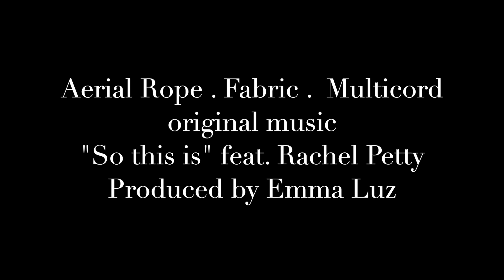Emma Luz Rope 2019- Demo Reel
Performer: Emma Luz

Emma Luz is a multidisciplinary movement artist and composer specializing in rope, fabric, multicord and dance. She expresses her passion for the intertwined relationship of sound and emotion through unique collages of interviews, audio production and explorative choreography. Her performance credits include work with the 2019 production of Coated: 1944 Circus Fire where she was also the primary sound designer. Emma is a graduate of NECCA’s Professional Track Program and holds a BA from the University of Oregon.